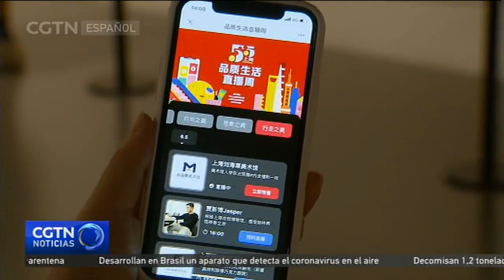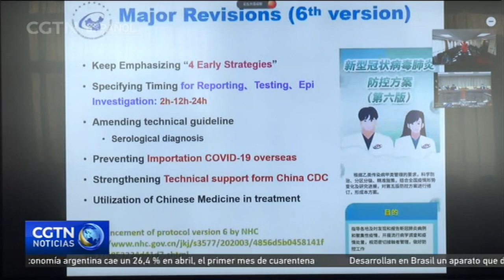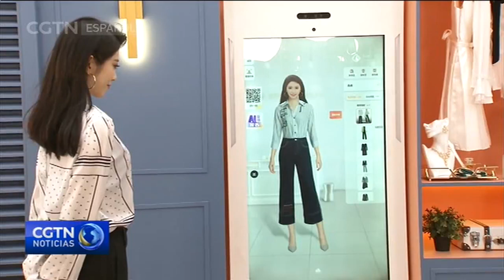La “vida en la nube” se hace más popular en China durante la pandemia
El gran desarrollo de una nueva industria a veces necesita que se produzca una casualidad. En China, la pandemia de COVID-19 ha acelerado, en gran manera, el crecimiento de la industria digital y la revolución de internet. Las personas pueden hacer compras, pedir comida, asistir a clases o trabajar en línea sin salir de casa. Una vida establecida y desarrollada “en la nube” se convierte en la vida diaria y normal de los ciudadanos y, al mismo tiempo, muestra la flexibilidad y vitalidad de la economía china.